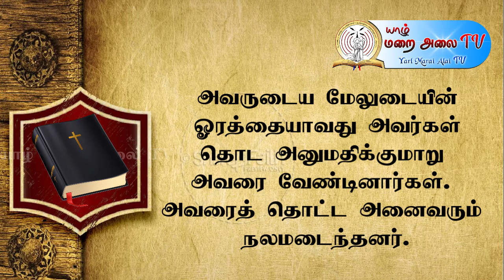இன்றைய இறைவார்த்தை சிந்தனை - 08.02.2021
இன்றைய இறைவார்த்தை சிந்தனை - 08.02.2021  திங்கட்கிழமை